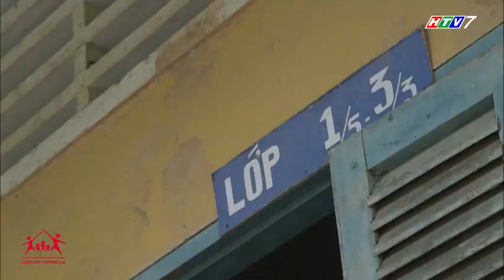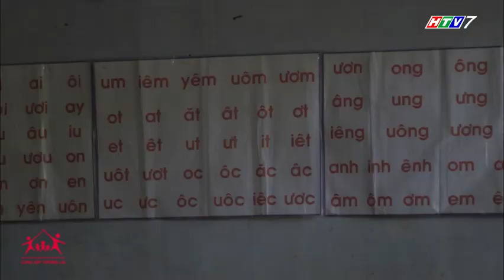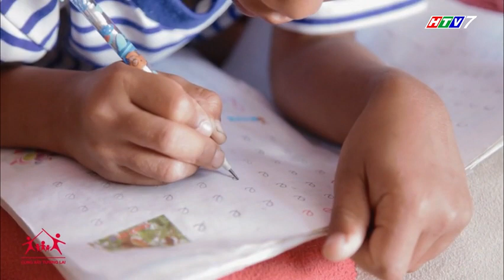Cùng Xây Tương Lai (tập 4)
Hãy cùng đến thăm và tìm hiểu hiện trạng của trường Mầm non Tập Ngãi, trò chuyện với giáo viên và học sinh nơi đây để hiểu thêm những khó khăn mà họ đang đối mặt.
Chương trình truyền hình thực tế “Cùng xây tương lai” do Prudential Việt Nam tài trợ, phát sóng lúc 11h trưa Chủ nhât hàng tuần trên HTV7.